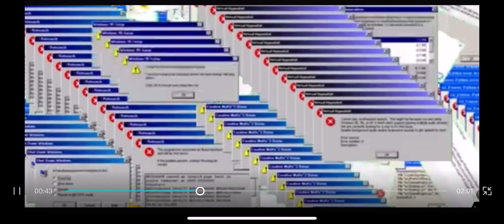Piggy funny moments #4